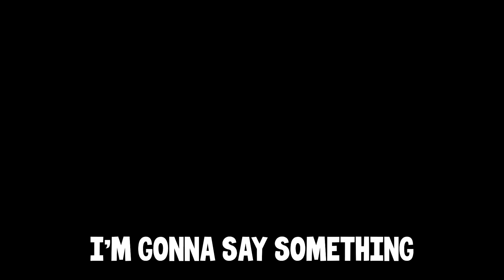We Searched For The Hottest Model in VRCHAT.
We made a fashion show to find the brattiest avatar in VR.

Peach & Drumsy channel - @PeachAndDrumsy

Edited by @AngusDeluxe